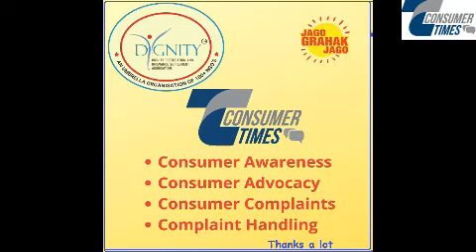"Global Leaders Unite: G7 and India's Commitment to Clean Energy and Just Transition"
In this video, we delve into the recent agreement by leaders from the G7 to collaborate closely with developing countries to boost clean energy and resilience through new initiatives. A major highlight is the commitment to the Just Energy Transition Partnership with India. The G7 aims to achieve a fully or predominantly decarbonized electricity sector by 2035, recognizing the significant impact of coal power generation on global warming. While the G7 did not specify a 2030 coal phase-out date, their commitment implies a major shift towards cleaner energy by 2035, aligning with the IEA's net zero by 2050 report.

इस वीडियो में, हम G7 के नेताओं द्वारा विकासशील देशों के साथ मिलकर नई पहलों के माध्यम से स्वच्छ ऊर्जा और लचीलापन बढ़ाने के हालिया समझौते पर चर्चा करते हैं। एक प्रमुख आकर्षण भारत के साथ जस्ट एनर्जी ट्रांजिशन पार्टनरशिप के प्रति प्रतिबद्धता है। G7 का लक्ष्य 2035 तक पूरी तरह या मुख्य रूप से डीकार्बोनाइज़्ड बिजली क्षेत्र प्राप्त करना है, जो कोयला पावर जनरेशन के ग्लोबल वार्मिंग पर महत्वपूर्ण प्रभाव को पहचानता है। हालांकि G7 ने 2030 कोयला चरण-आउट तिथि का उल्लेख नहीं किया, लेकिन उनकी प्रतिबद्धता 2035 तक स्वच्छ ऊर्जा की ओर एक बड़े बदलाव का संकेत देती है, जो IEA की 2050 तक शून्य उत्सर्जन रिपोर्ट के साथ संरेखित होती है।